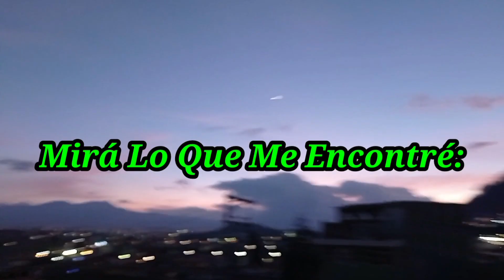La Banda MS - 03 de Mayo 2024 - Palenque Metepec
Mirá Lo Que Me Encontré: Concierto de la " BANDA MS " en Metepec

Así es, este 03 de Mayo llega la Banda MS  a Metepec, Edo. Mex. En el @Palenque Metepec 2024 en el Recinto Ferial De San Isidro Metepec

Eventos, entrevistas, dinámicas ,bazares , expos, convenciones, difusión cultural, festivales y mucho más también en 11Alfa&Omega00